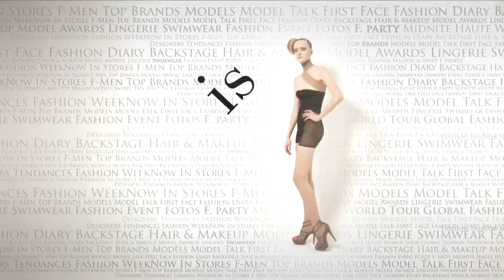fashiontv | FTV.com - VLADA ROSLYAKOVA MODEL TALKS F/W 09-10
Vlada is a beautiful established Russian model present on most major catwalks & known for her elegant walk,